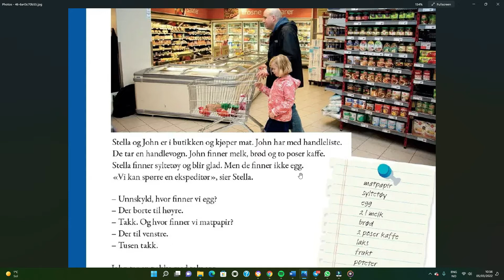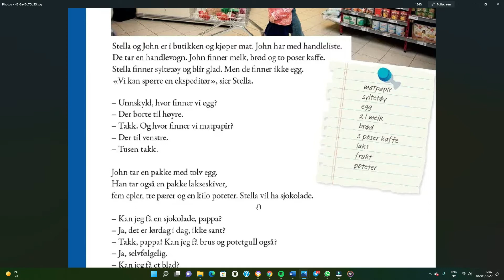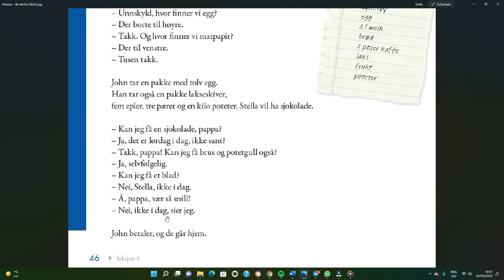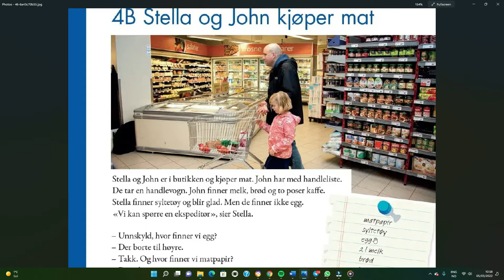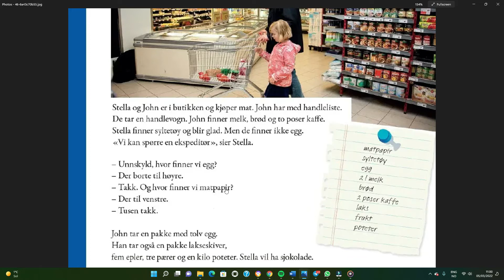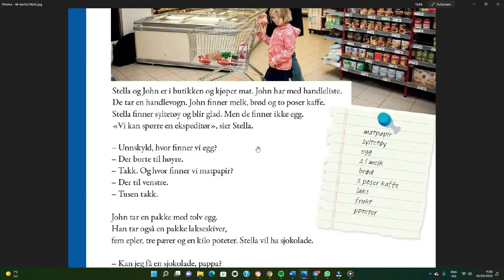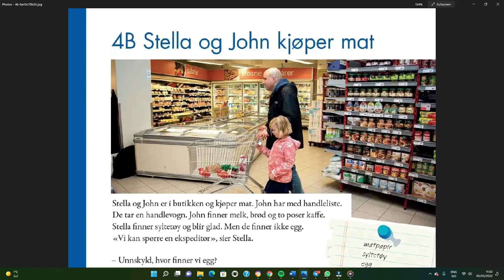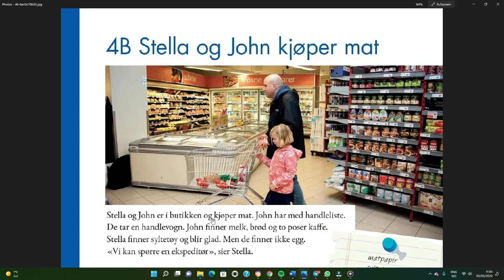Norsk-muntlig leksjon 7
Hei velkommer til norskmuntlig leksjon 7 Stella og John. Prarter sammen på norsk.